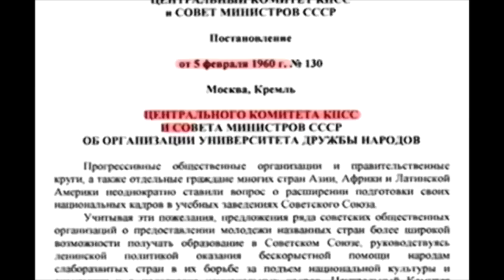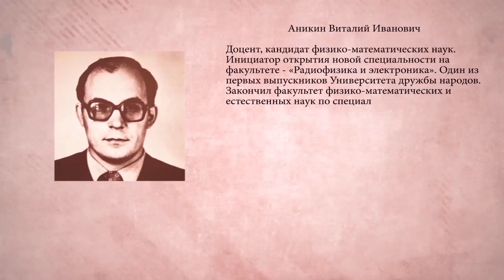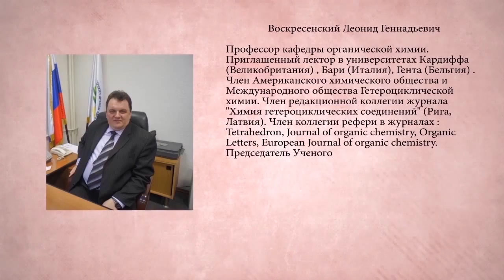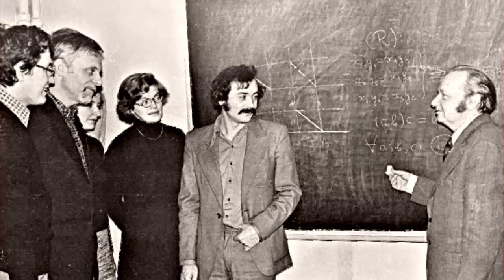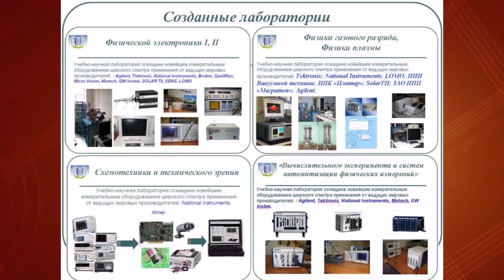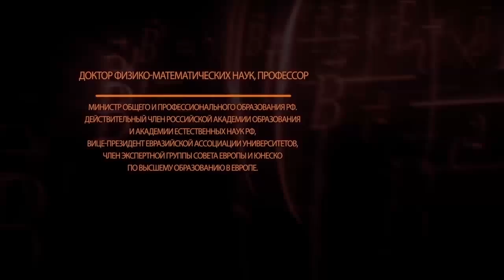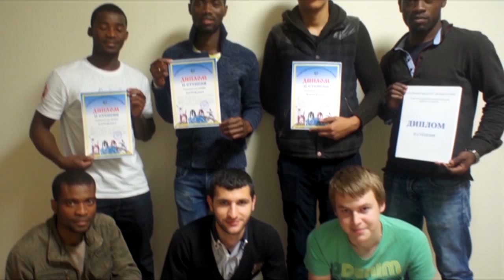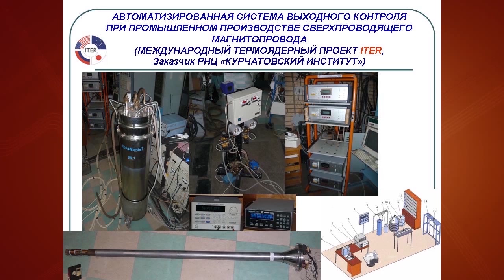Телефильм к 55-летию факультета физико-математических и естественных наук РУДН